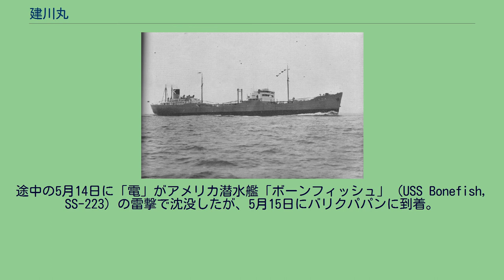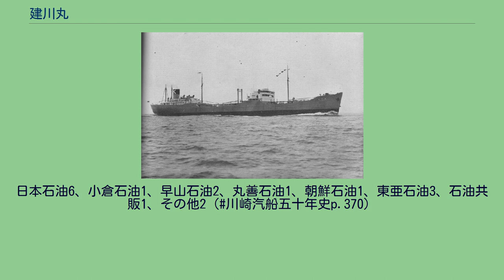建川丸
日本海軍・海上自衛隊の同名艦船
建川丸（たてかわまる）とは、 日本の商船の名前のひとつ。
1のうち、かつて川崎汽船が所有し、運航したタンカー。
いわゆる「川崎型油槽船」の一隻。
太平洋戦争では海軍徴傭船、特設運送船として活動した。
本項で記述。
1のうち、かつて川崎汽船が1944年（昭和19年）に建造した10,045トンのタンカー。
2と重複を避けるため、第二建川丸と命名された。
「2TL型戦時標準船」の一隻。
太平洋戦争では海軍配当船として活動したが、1945年（昭和20年）2月22日に触雷沈没。
1のうち、川崎汽船が1955年（昭和30年）に建造した8,123トンの貨物船で、1976年（昭和51年）にパナマ船主に売却ののち、1979年（昭和54年）に売却、解体。
1919年（大正8年）設立の川崎汽船は当初、川崎造船所で建造中のストックボートや、委託された造船所所有船などを船隊の主力とした。
2年後の1921年（大正10年）には、川崎造船所船舶部および国策会社の国際汽船と航路の共同運営を開始。
「Kライン」の始まりとなる。
その後、1927年（昭和2年）の国際汽船の離脱があったが、この時点での川崎汽船は船隊の主力は依然としてストックボートなど旧型船が多くを占めていた。
しかし、昭和2年の昭和金融恐慌および、1929年の世界恐慌に端を発する昭和恐慌の影響から免れることはできず、川崎汽船のみならず海運業全体が空前の沈滞状況に陥り、親会社の川崎造船所も経営危機に陥ってしまった。
しかし、1931年（昭和6年）の満州事変勃発あたりから状況は徐々に改善していき、これとともに川崎汽船の船隊改善の機運も出てきた。
1934年（昭和9年）12月1日に川崎造船所船舶部を吸収して名実とともに「Kライン＝川崎汽船」となり、新規航路開設なども積極的に行った。
一方、第一次世界大戦後に石油の需要は一気に増大し、日本海軍が艦艇燃料の主軸を石炭から重油に切り替え、また国防上の観点から平時より重油の貯蔵を開始する。
これと相前後して民間石油業界の動きも俄然活発となり、また1921年（大正10年）竣工の「橘丸」（帝国石油、6,539トン）を嚆矢として日本におけるタンカー時代が到来した。
日本海軍がタンカーに対して助成策を打ち出したこともあり、タンカー部門のみは上述の不況をよそに不景気知らずの状態となった。
タンカーに着目した川崎汽船は1933年（昭和8年）、2隻のイギリス船をチャーターしてタンカー業に乗り出すこととなった。
このチャーター船によるタンカー業が収益をあげたことや国策への協力、そして川崎汽船の船隊改善の機運が高まったことも相まって優秀船隊整備計画を掲げ、その第一弾として優秀大型タンカーを建造することとなった。
これが「建川丸」である。
川崎汽船所有船の船名にはこれまで海外都市の地名などがつけられており、「建川丸」が船名に川崎の「川」が取り入れられた最初の所有船となった。
また、太平洋戦争終結までの川崎汽船所有船中、もっとも大きな船でもあった。
「建川丸」は、第一次船舶改善助成施設の適用で建造された飯野商事の「東亜丸」（10,052トン）と「極東丸」（10,051トン）に続いて川崎汽船の自己資金調達船として川崎造船所で建造され、1935年（昭和10年）6月30日に竣工した。
先行の「東亜丸」と「極東丸」は、川崎造船所が初めて建造した民間タンカーで、そのノウハウがそのまま「建川丸」建造に生かされたばかりでなく、のちに飯野商事の「東邦丸」（9,997トン）や共同漁業（日本水産）の「厳島丸」（10,006トン）など、川崎造船所で建造された10,000トン級タンカー建造の源となり、川崎造船所はタンカー建造で重きを成した。
また、「東亜丸」以下川崎造船所で建造された同型のタンカー13隻は「川崎型油槽船」と通称されるようになった。
竣工翌日の7月1日、「建川丸」は処女航海で海軍省契約により北樺太オハへ原油を積み取るため神戸港を出港した。
第2回航海では日本石油の契約によって神戸港からサンルイスに向かい、11日12時間で踏破。
原油11,500トンを積み取ったあと、サンルイスから横浜港までを13日17時間で踏破した。
以後、1941年（昭和16年）7月25日に下津に帰着するまでの7年間で55航海行い、うちカリフォルニア諸港との間を46航海、オハ...